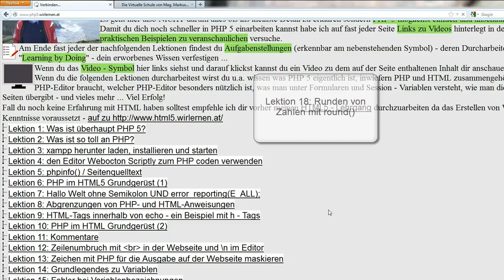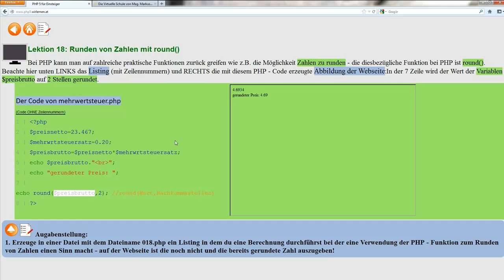Lektion 18: Runden von Zahlen mit round()